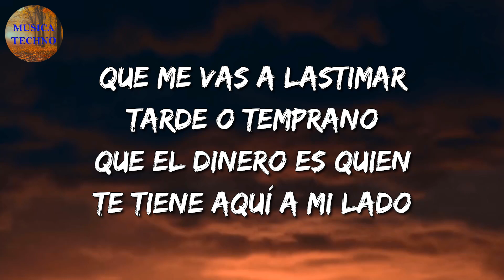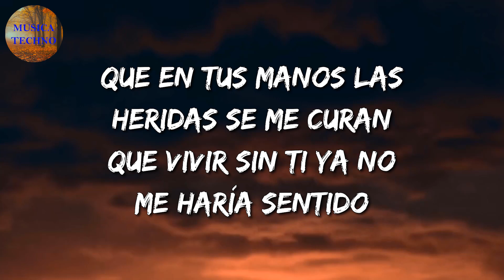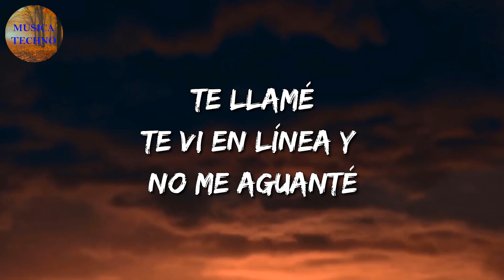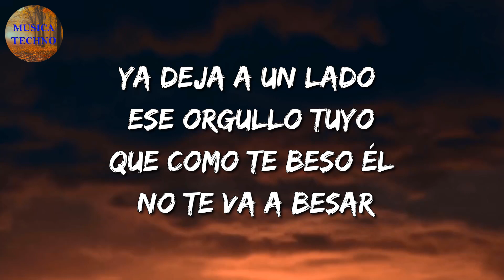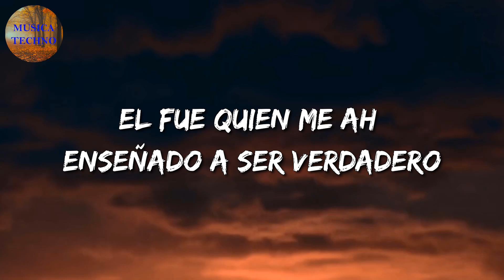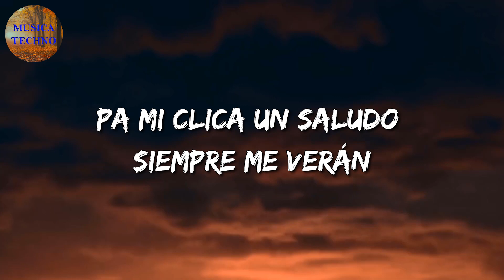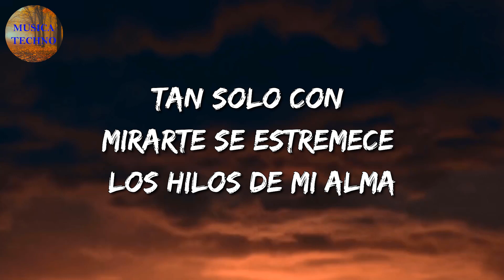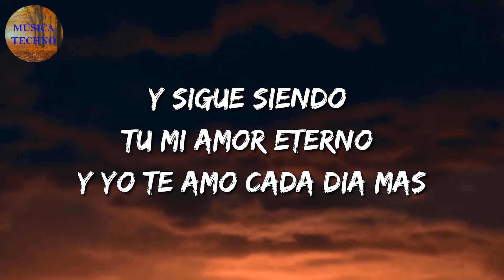🎵🎵 Banda Romántica || La Adictiva - Yo Me Quedo Aquí Contigo || Justin Morales, Marca Mp (Mix Letra)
🎤 Yo Me Quedo Aquí Contigo Letra:

Que renuncie a lo que siento por tus besos
Que te aparte del camino de mis sueños
Que te borre del presente
Que te esconda de mi mente
Que te aleje porque no eres para mí
Que me vas a lastimar tarde o temprano
Que el dinero es quien te tiene aquí a mi lado
Que ahora me haga indiferente
Y que te olvide simplemente
Porque dicen que me vas a hacer sufrir
Lo que no saben es que eres tan diferente
Que eres todo lo que a Dios le había pedido
Que juramos estar juntos para siempre
Que te amo pero no lo han entendido
Y es que no saben que te has vuelto mi locura
Que al besarte es cuando más me siento vivo
Que en tus manos las heridas se me curan
Que vivir sin ti ya no me haría sentido
Que aunque digan que tu no eres para mí
Yo me quedo aquí contigo
Que me romperás en dos el corazón
Y quererte se me hará una maldición